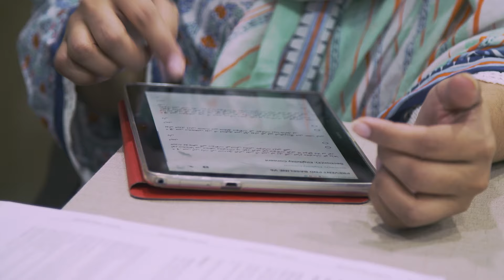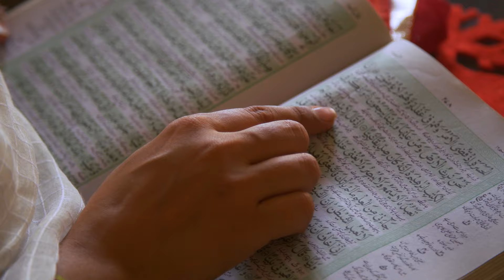Standing Up Again: Pregnancy & mental health series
Standing Up Again is the story of Islamabad based psychologist Tayyba Talal's difficult second pregnancy, how she overcame the challenges and the lessons she has carried forward into her third pregnancy.

Credits:
Directed, Filmed and Edited by Tazeen Bari
Colour Correction Husain Qaizar

Executive producer Dr. Shahirose Sadrudin Premji
Queen's University
Professor and Sally Smith Chair in Nursing